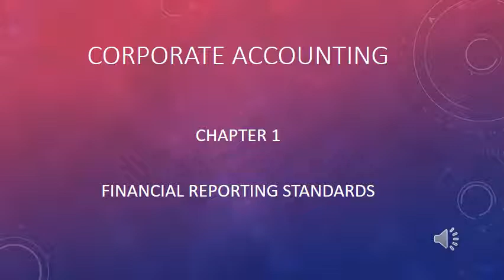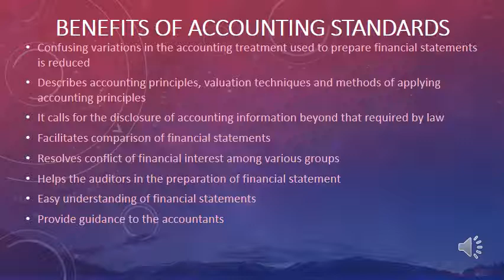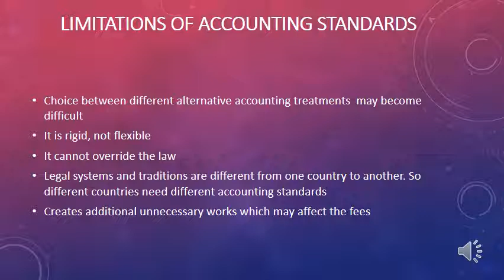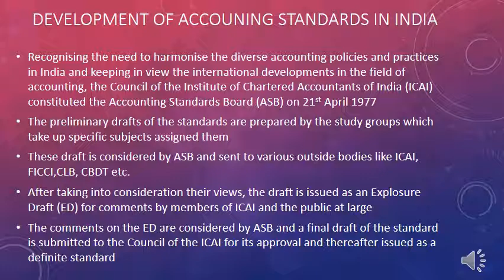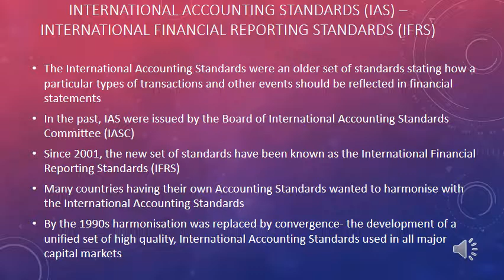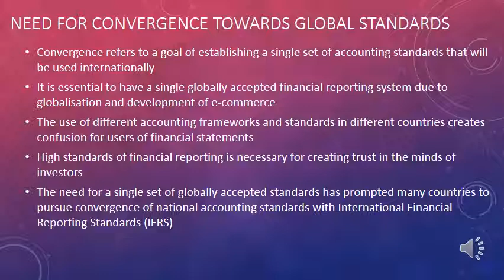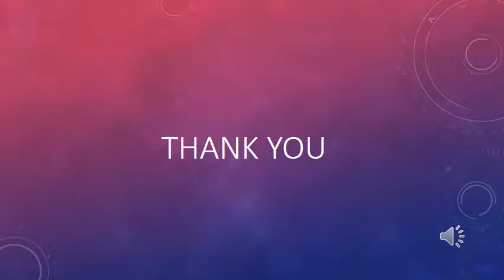CA July 13 VIDEO